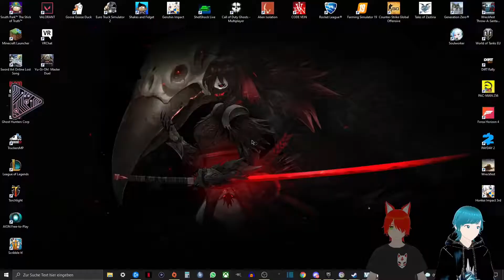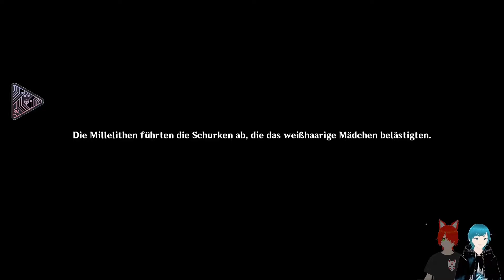Genchin Impact #141 eine neue story mit Xorobos ist auch dabei (PC) German/HD)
hier der Link zu dem game für ios Android und Ps4
PS: im Playstation store giebt es umsonst